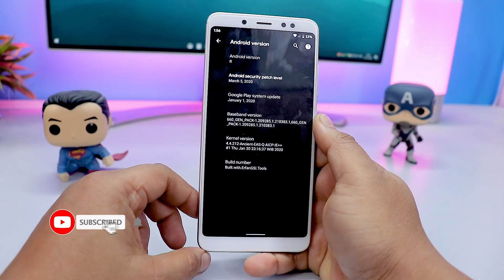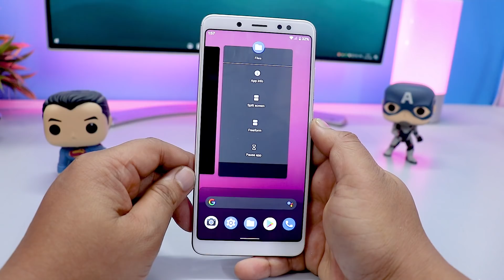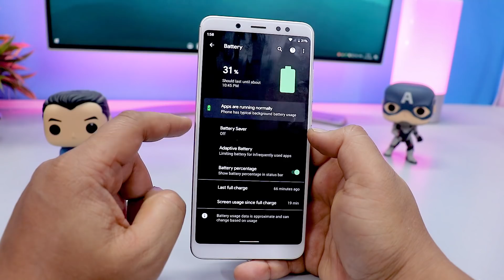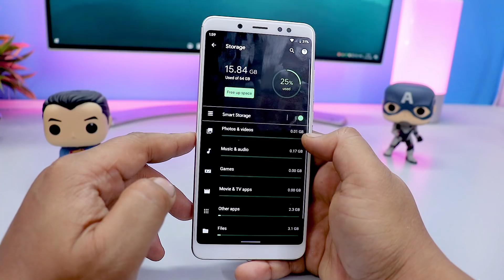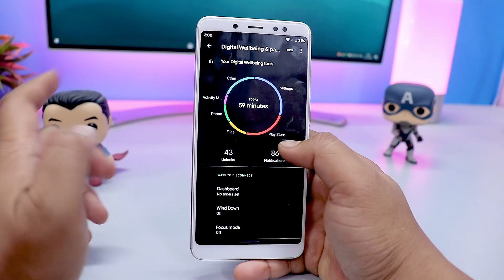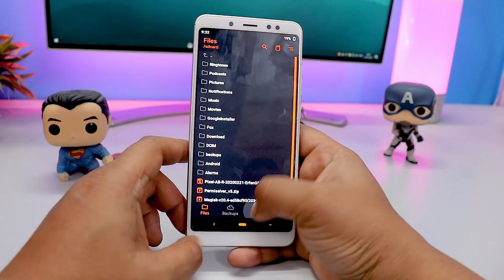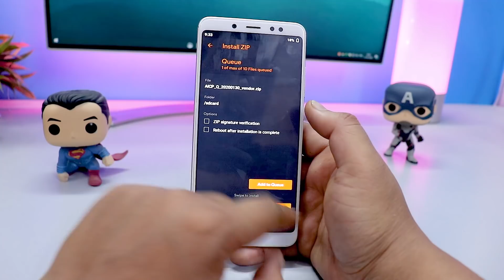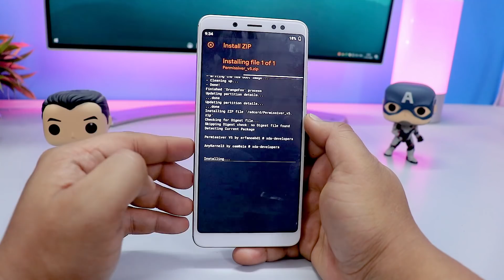Install Android 11 On Redmi Note 5 Pro | Android 11 Features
👥 SOCIAL PLATFORMS